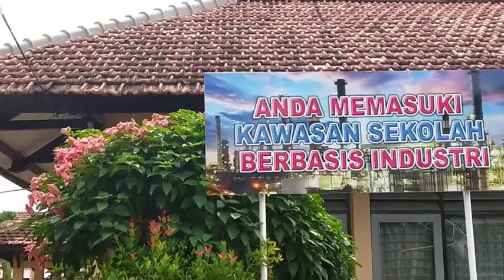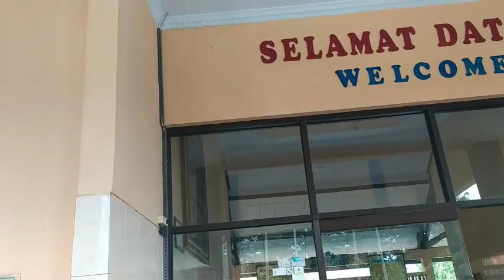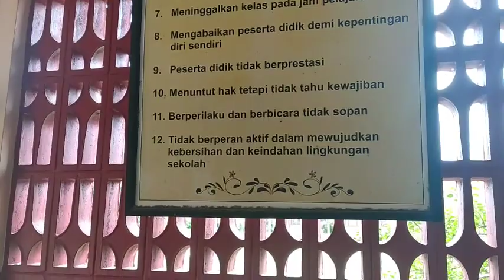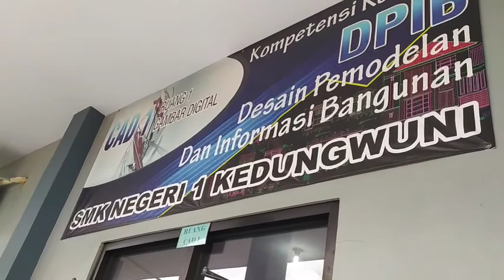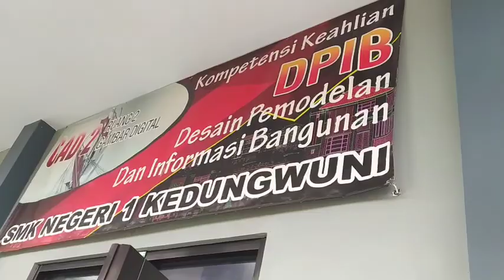Sekolah Berbasis Industri | pekalongan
sekolah ini favorit di wilayah pekalongan